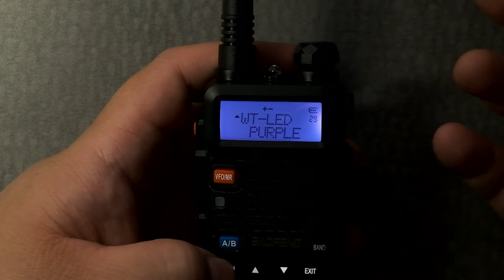Baofeng UV-5R Backlight Color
Change the backlight color on your Baofeng UV-5R.